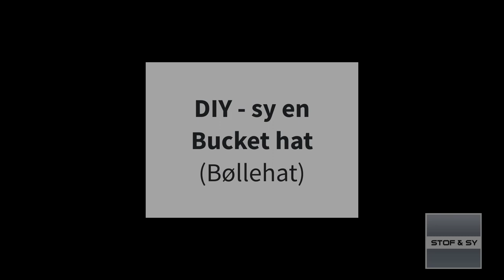DIY sy en bøllehat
Vil du sætte V ud for syning af en bøllehat på din Bucket Liste?
Følg med, når Lene viser dig hvordan -